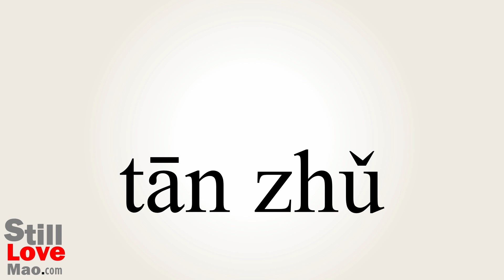How to Say Stallholders in Chinese